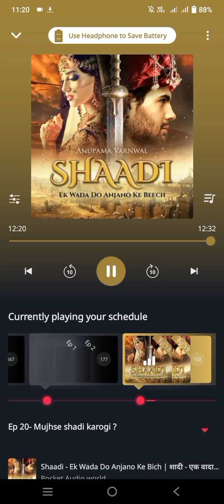Shadi -Ek wada do anjano ka bich episode 20